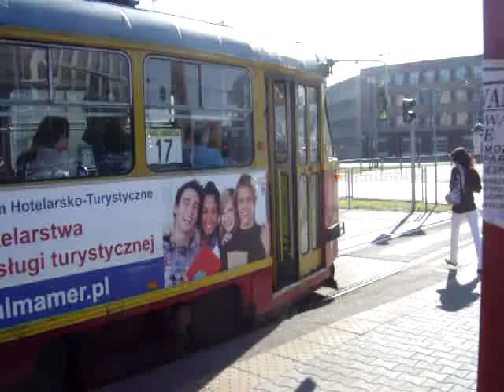Uprzywilejowanie tramwajów po warszawsku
8 sekund dla tramwaju, ponad 100 sekund dla samochodów, kompletny brak detekcji - tak w praktyce wyglądają szczytne zapisy o priorytetach dla transportu szynowego w stolicy.
Wystarczy otwarcie drzwi pasażerowi, aby stracić "swoich 8 sekund" na przejazd i czekać na kolejny cykl. (Słowackiego/Potocka, Warszawa)